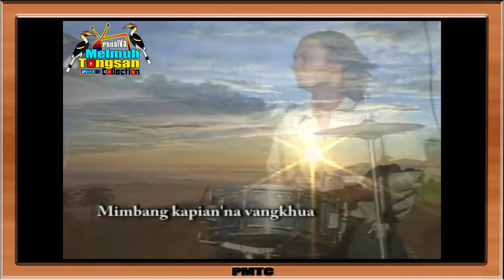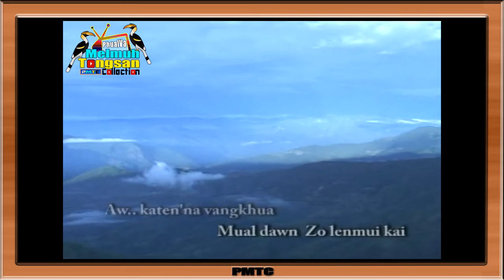Thawn Kham - Mualdawn Vang Khua [Lengtong Pauno' Silver Jubilee Concert]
Mualdawn Vang Khua
Sa: Thawn Kham
Phuak: Lengtong Pauno
ZOMI KA HI HI
Lengtong Pauno' Silver Jubilee Concert
Directed by Babu
Copy Right Minuamsa Video
Sunflower Music Production
Edit: Minuamsa Video Studio